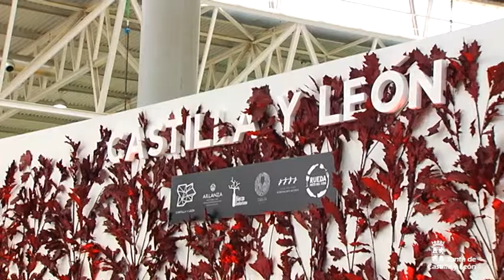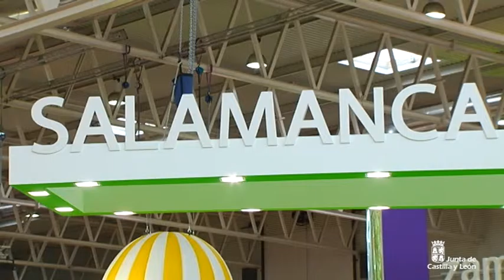XX Feria de Turismo Interior INTUR